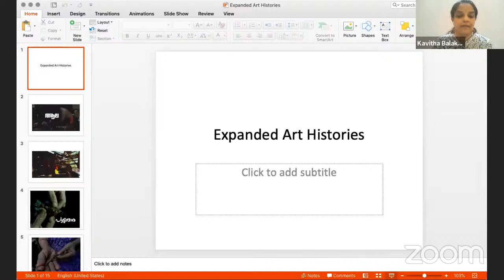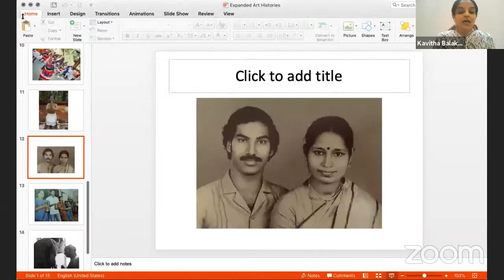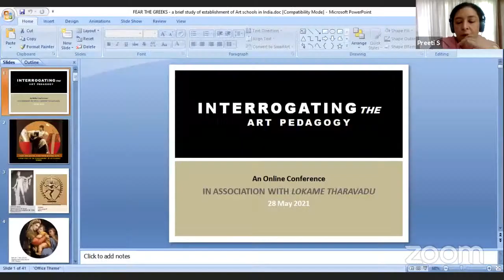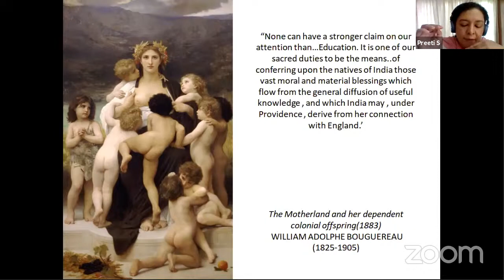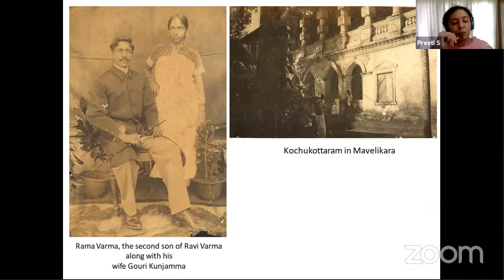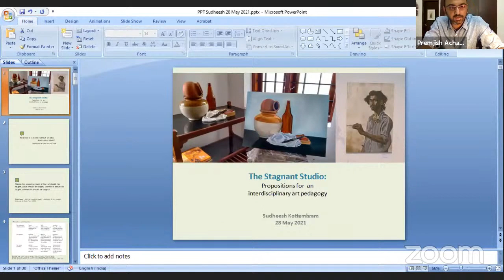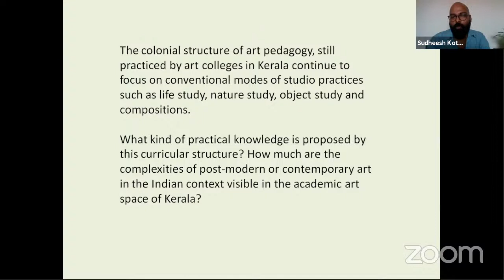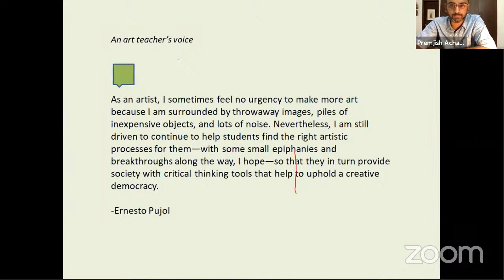Interrogating the Art Pedagogy | Lokame Tharavadu | Online Conference - 1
This online conference will discuss and assess the conditions of art pedagogy in India and propose measures to make the pedagogy more effective, relevant, and interactive. Each speaker will present a position paper for 30 minutes addressing the crisis in art education, solutions, newer approaches, etc. This will be followed by discussions and Q & A sessions with the audience. The position papers will be collected and published online to be circulated across different art departments in India.

Streamed on Friday, 28th May at 10:30 AM (IST)

Speakers :

Kavitha Balakrishnan, Artist, Author and Art Educator, College of Fine Arts, Thrissur

Preeti Joseph, History of Art and Aesthetics, Department of Painting
Raja Ravi Varma College of Fine Arts, Mavelikara

Sudheesh Kottembram, Artist, Art Critic, Poet

Moderated by Premjish Achari, Programme and Editorial, Lokame Tharavadu

Inputs from Prof. Shukla Sawant, Prof. BV Suresh, Dr. Annapurna Garimella, Manoj Vyloor, Sumantra S, Santhosh Sakhinala and others.

Timestamps
0:00 - Introductions
6:25 - Kavitha Balakrishnan
1:08:04 - Preeti Joseph
2:01:53 - Sudheesh Kottembram